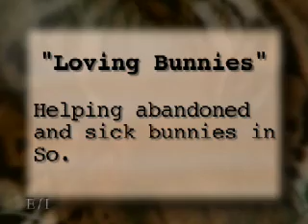BunnyLuv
Animal Rescue TV episode
Saving bunnies